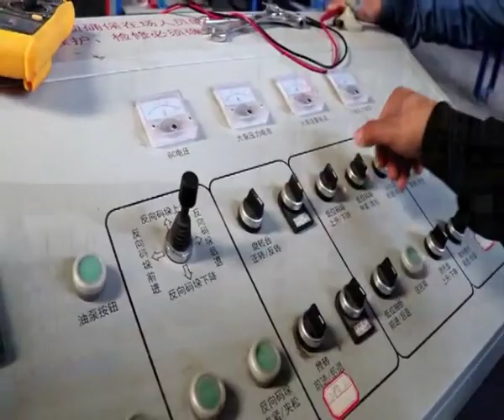automatic block cuber machine ,block collecting line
stack block and separate block with pallet.  collecting block ,stack and packing